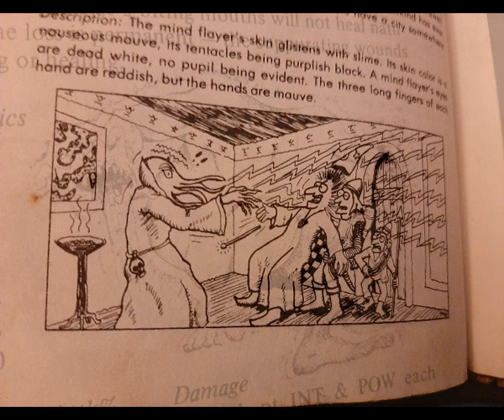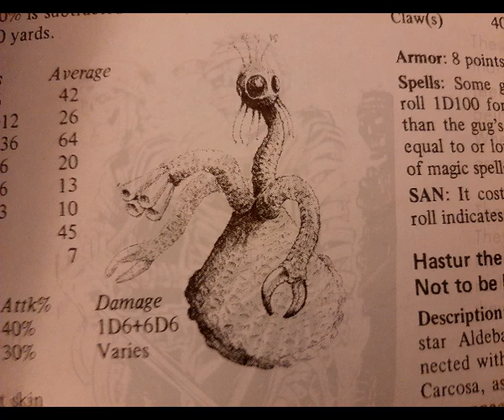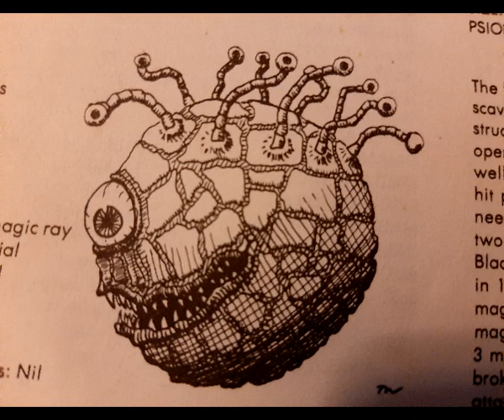F2RC- "Cave Troll" - Sci Fi Inspired Post Industrial Soundscapes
A new song from our Dungeon Synth inspired album, Maze With Glass Walls.  I'm a longtime fan of fantasy novels, games, movies and imagery, as well as a former Dungeons and Dragons player, among other RPGs.  I wanted to make a soundtrack for that, those things bumping around in my head. Inspired by the monster art of David C Sutherland III, DA Trampier,  Tom Wham, Jean Wells, Gene Day, Chris Marrnian, Tom Sullivam, Tony Ackland, Yurek Chodak, Lisa A Free, Tim Callender.

Want the whole album for free?  to download it for free.  Each code is only good once so don't wait too long.
aczp-gwlx
jffb-x8j2
6wdl-e29c
nhqq-ud6x
gwjr-55xy
ysgw-3rer
tqu4-hlfd
2gwq-5aeh
xlbx-kcvr
jeas-6xtd
f7fp-yv3h